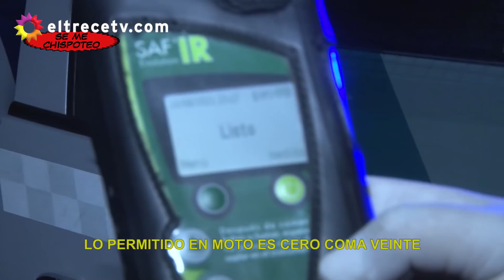Un Hincha de Quilmes, totalmente alcoholizado se olvidó hasta de la novia y bardeó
Momento emitido el domingo 19 de septiembre de 2021 en Policías en acción.